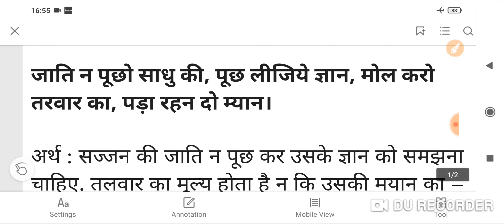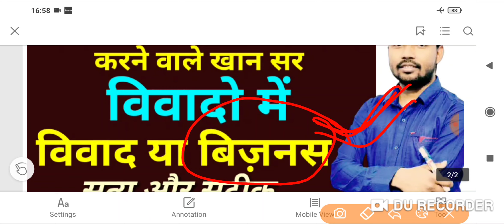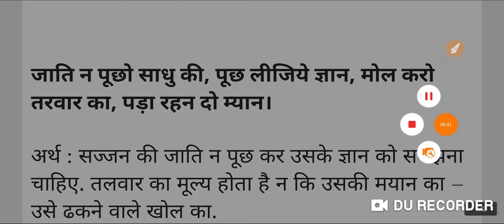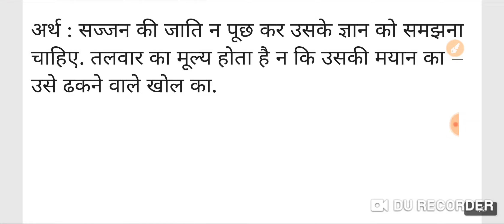खान सर का नाम खान सर नहीं हैं || Khan sir exclusive || Khan sir latest news || Khan sir Patna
इस वीडियो में मैं प्रदीप शुक्ला आप सभी मित्रों के लिए खान सर पटना ने खुद माना कि उनका नाम खान सर नही हैं
Khan sir Ka name kya h
Khan sir Ka name
Khan sir Ka name khan sir name Nahi h
Khan sir latest exclusive
Khan sir latest updates
I support khan sir
Khan sir motivation
Khan sir koin h